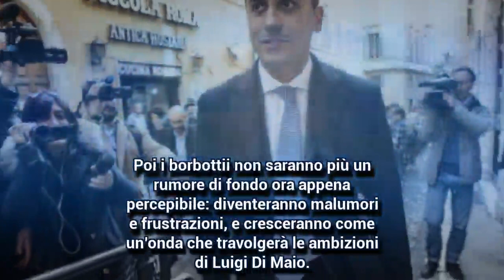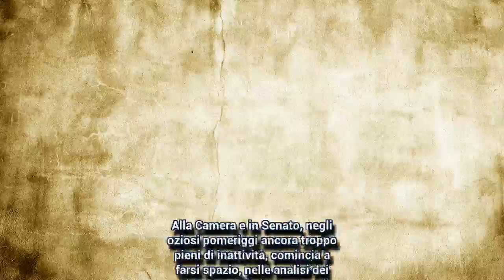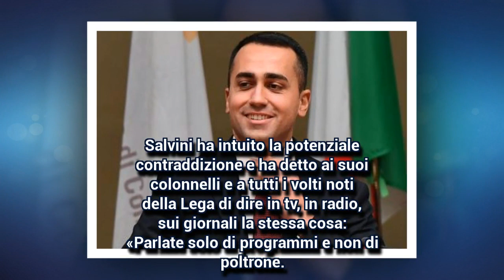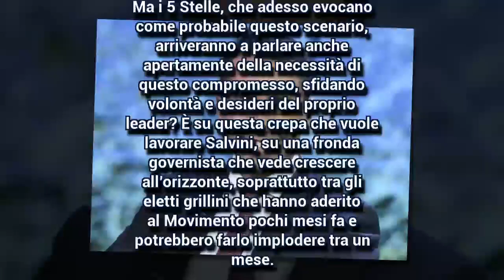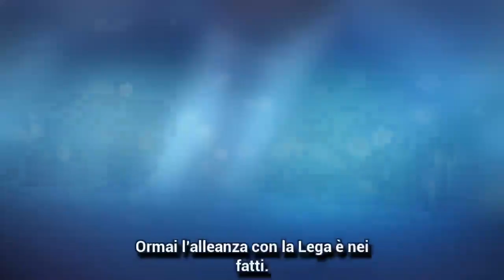Fronda governista nel M5S così Salvini spera nel passo indietro di Luigi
Ma il grillino insiste con il Quirinale: “Io premier e Berlusconi fuori”